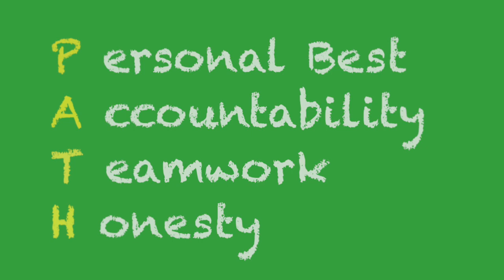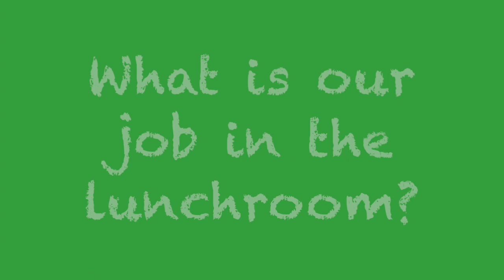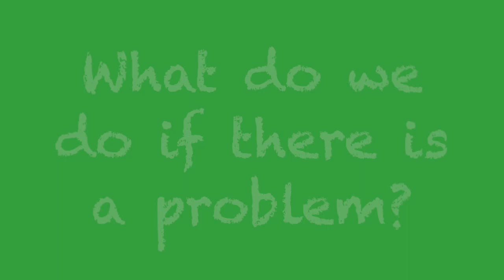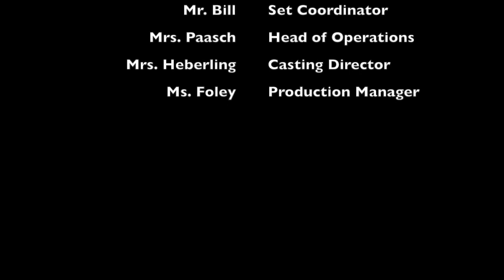PBIS kids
PJay makes a commercial with classmates in elementary school.